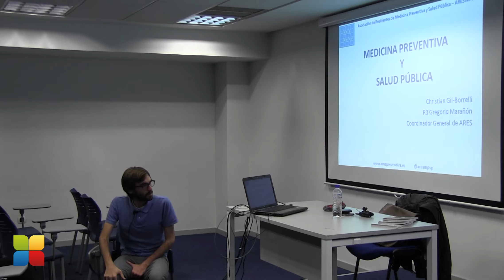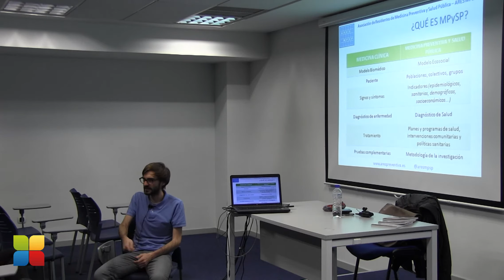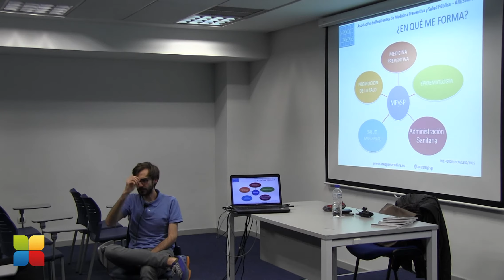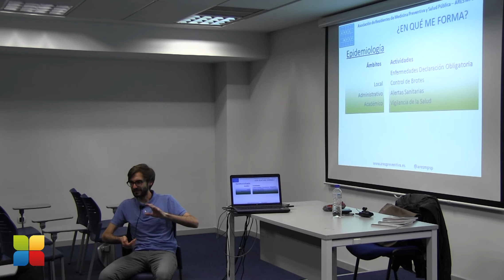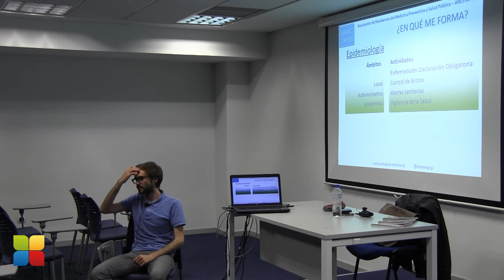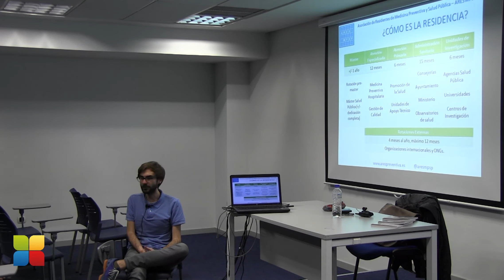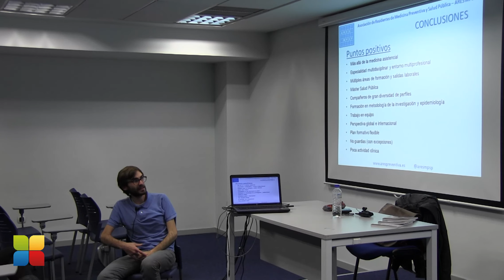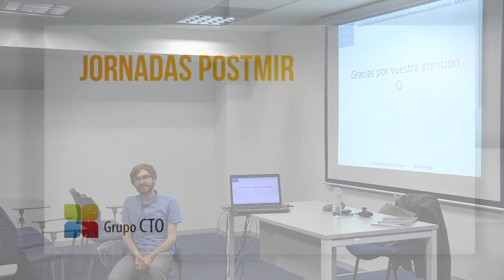Medicina Preventiva - Seminario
Sesión de "Medicina Preventiva" por el Dr. Pello Latasa, dentro del programa de las Jornadas PostMIR 2.014.